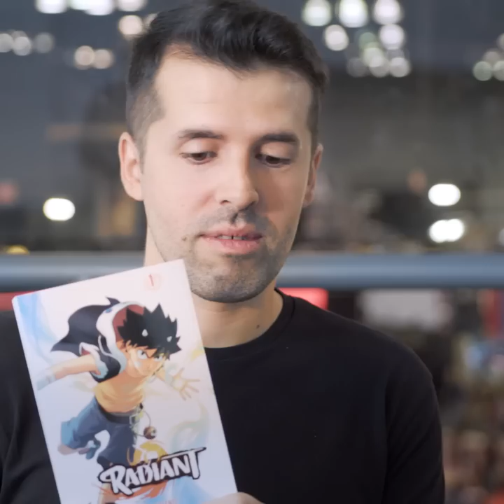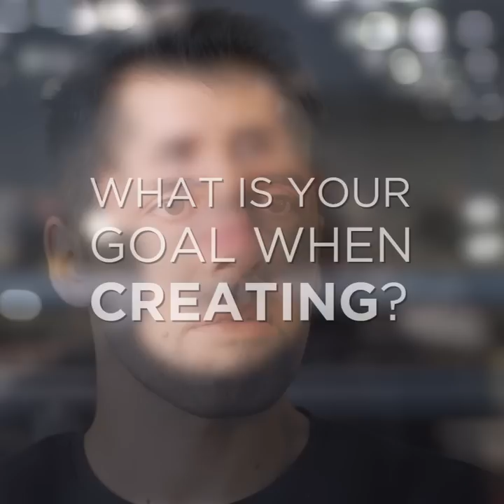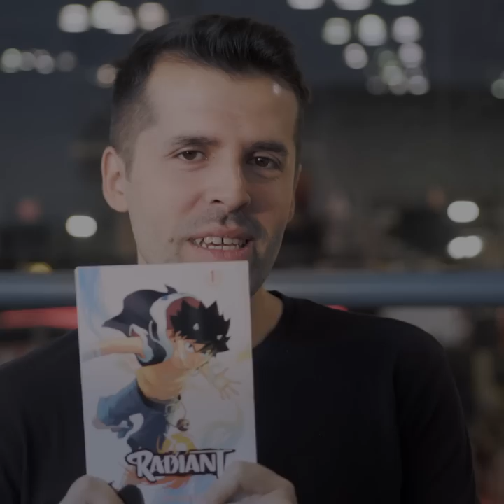'Radiant' creator Tony Valente Talks All Things Manga | New York Comic Con | VIZ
Radiant creator, Tony Valente, chats with us about the anime/manga scene in France and the je ne sais quoi behind his new hit series.